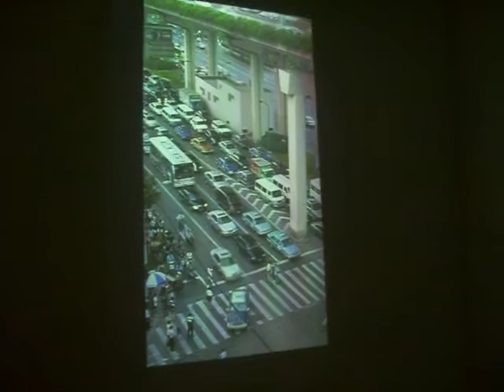Western Artists in China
This was the Western Artists in China exhibit at Mass Moca.